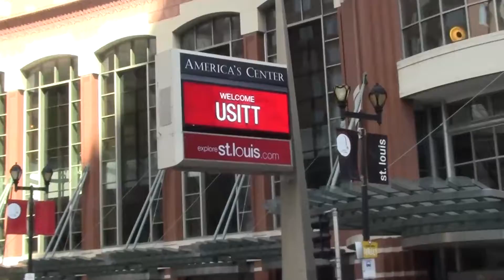USITT 2017 Video Recap